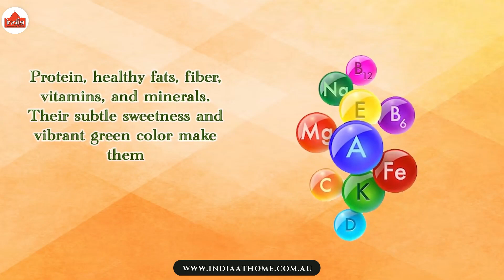Healthy Snacking with Pista Biscuits | India At Home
Buy Britannia Pista Biscuit or visit your nearest India at Home store.

Healthy Snacking with PistaBiscuits: A Balance of Taste and Wellness

Pista biscuits, also known as

Are a delightful choice for those seeking

A balance between indulgence and wellness in their snacking.